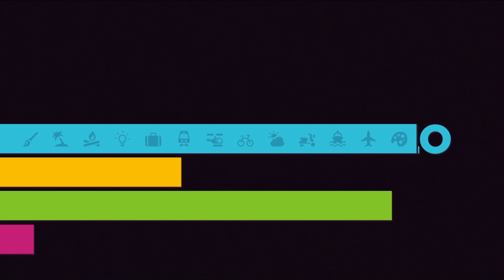Wise "The Gold Pen" - Lo Que Me Gusta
En nuestra sección de "Lo Que Me Gusta" el artista Urbano Wise nos cuenta un poco acerca de lo que le apasiona, lo que más disfruta, un poco acerca de lo que le gusta hacer cuando no se encuentran cantando o de promoción, no te lo pierdas y conoce un poco más de tu artista favorito.